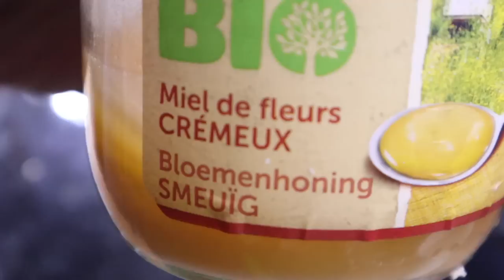ARE DOGS SUITED TO VANLIFE? After living with 2 yorkies full time for 18 mths here are our thoughts.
This week we talk dogs, discuss park ups in the busy summer season, enjoy a dip in the lake and make a mess of dinner..

Here is the recipe for the avocado, salmon and cucumber rolls:

2 cucumbers
1 pack of cream cheese
2 avocados
4 slices of smoked salmon

Slice the cucumbers with a vegetable peeler and make sure to soak up extra moisture with some kitchen towel (I forgot🤣).
Layer the other ingredients as seen in the video.

For the dipping sauce:

3 cloves of garlic (finely grated)
1 tsp of ginger (finely grated)
3 tbsp tamari (or soy) sauce
1 tbsp of apple cider vinegar (you can use rice vinegar)
3 tsp of honey
1 tbsp of sesame oil
mix all together in one pot.

My measurements are rarely exact so check as you go along to see if you want more salt or sweetness!

Sprinkle with sesame seeds.

Hope that you don't make as much mess eating them as we did!